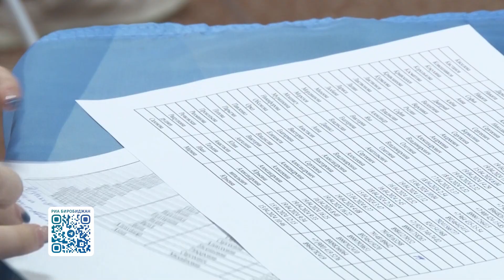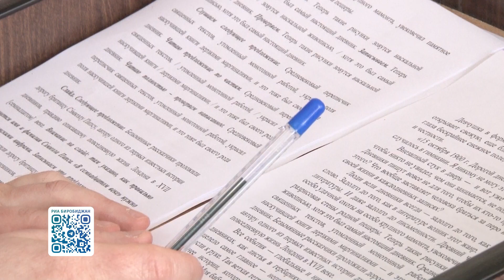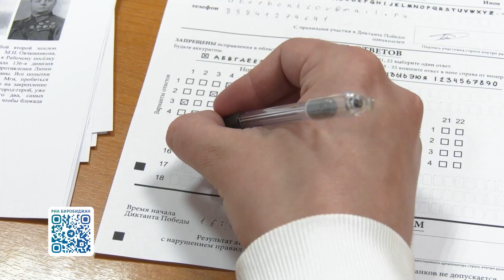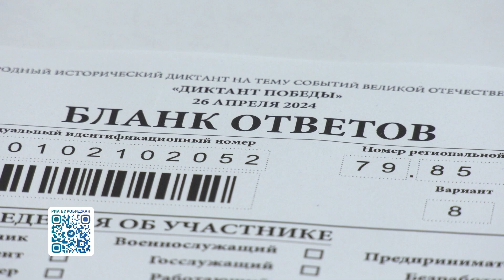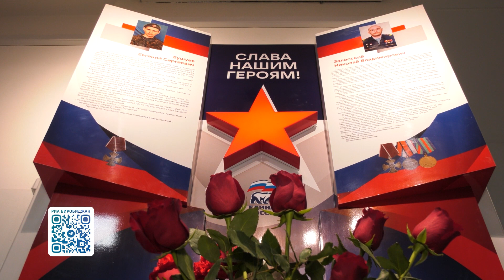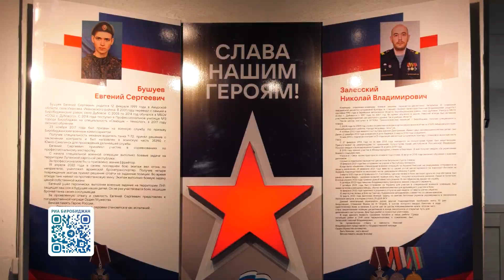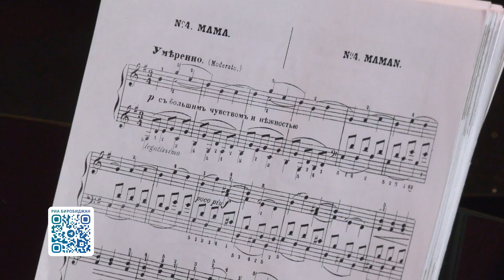Новости 21. События в Биробиджане и ЕАО (итоги недели 22.04-27.04.2024)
Смотрите в выпуске:
- символ памяти, связи поколений и воинской славы. В ЕАО стартовала традиционная акция «Георгиевская ленточка»;
- на передовой борьбы с огнем. Торжественное собрание ко Дню пожарной охраны прошло в областной филармонии;
- для всех, кто умеет писать. Биробиджанцы приняли участие в масштабном проекте «Тотальный диктант - 2024»;
- к нештатным ситуациям готовы. Силы правопорядка Биробиджана к майским праздникам приведут в режим повышенной готовности;
- на пути к большому спорту. Открытое первенство области по мини-хоккею с мячом среди юношей собрало команды из Биробиджана и Хабаровска.
- продолжить начатое и внести что-то новое. О преемственности в работе и новых проектах рассказал епископ Биробиджанский и Кульдурский Лука на встрече с журналистами областных СМИ;
- отметили лучших. Работников местного самоуправления чествовали в городском Дворце культуры областного центра;
- 95 площадок и около 4 тысяч участников. Жители ЕАО присоединились к международной акции «Диктант Победы»;
- рядом снами - герои нового времени. Памятное место землякам, участникам специальной военной операции, открыли в селе Дубовое Биробиджанского района;
- рассказали о семейных ценностях в аранжировке классиков. Музыкальные лектории проводит для школьников Биробиджана выездная бригада филармонии.